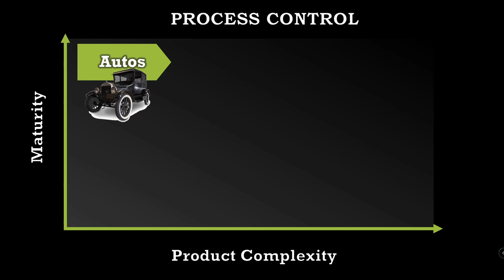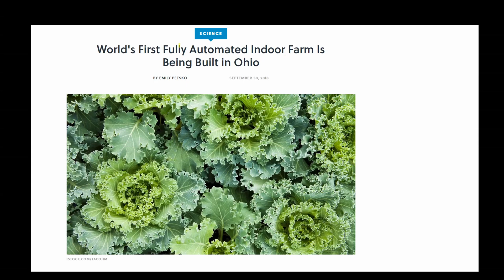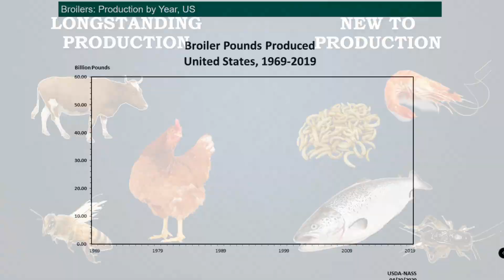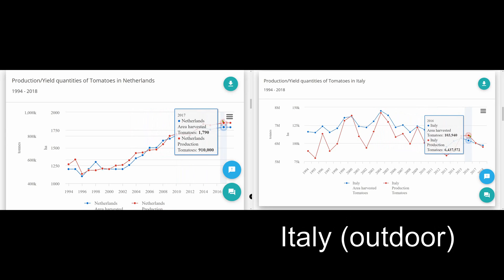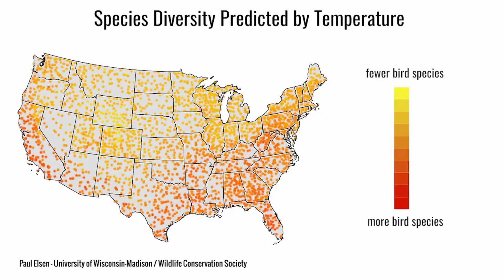Is the Black Soldier Fly Ready for Mass Production?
Explore the technical challenges of mass producing black soldier fly for protein.   See the requirements to automate and perform process control for living organisms.   Discuss the current status of the industry and suppliers available to support a business endeavor in BSF production.

Using N2K I want to open a discussion focusing on INSTRUMENTATION applied to BIOLOGICAL PRODUCTION SYSTEMS.  Disagree with some part?  Share your thoughts.

Future videos will cover much more technical information.  Enjoy!